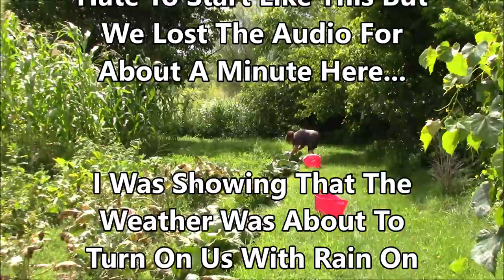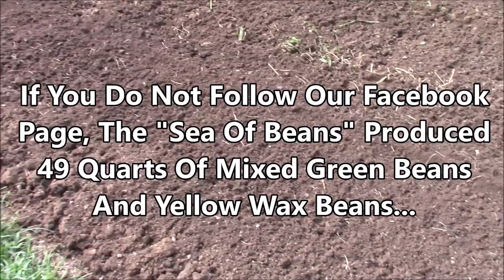Crazy Cabbage, Mammoth Corn, And Potatoes In A Bucket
Growing crazy giant flat dutch cabbage, some truly mammoth sized Inca and Mayan sweet / field corn from South America, and really cool Kennebec - Russet - Red potatoes in a bucket.  We will also take a look at some chop and drop composting, swing by the raised bed gardens which use our secret super soil, and take a look at some ongoing garden DIY projects.  One thing we would like to show is the dramatic difference between our sweet corn (which is big) and our hybrid corn project plants (which are huge).  Also shown are our watermelons, peanuts, and our gourds such as the African drum gourds.  And we wrap the tour up with a look at how the tomatoes are progressing in the tomato patch, and how the sweet potatoes are doing in their raised bed garden box / trough.  Oh...  And don't forget the dill heads the size of your hand !  In short, we hope you enjoy this full garden tour (2019).

Song: Turn Up The Watts (TurnUpTheWatts)
Song: All Good In The Wood (AllGoodInTheWood)